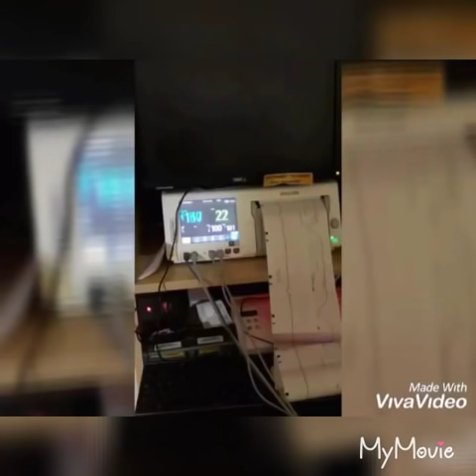AH’MIAH OFFICIAL ARRIVAL VLOG 💜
THE MOMENT YOU'VE ALL BEEN WAITING FOR !!  THIS VIDEO LITERALLY TOOK ME ALL NIGHT TO EDIT BECAUSE I HAD TO USE TWO DIFFERENT PHONES 😐 BUT I MADE IT HAPPEN!